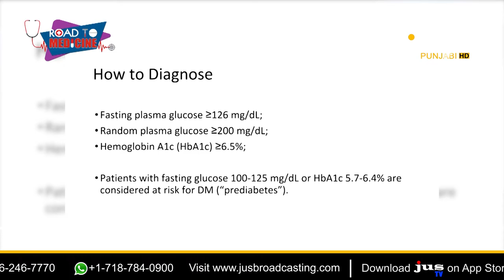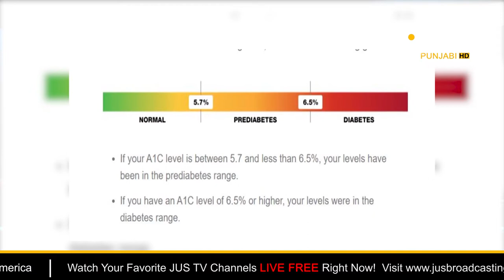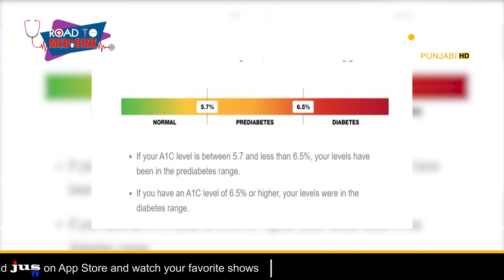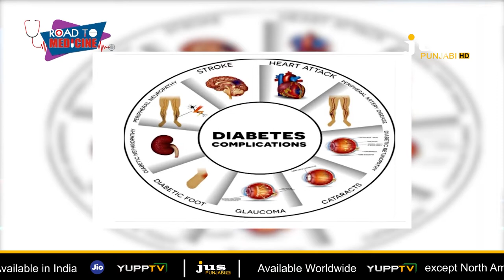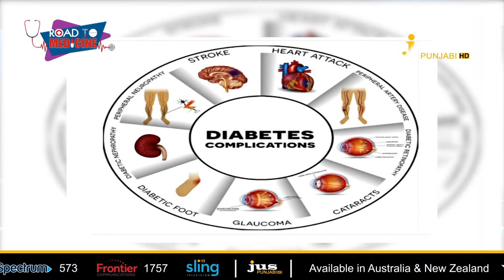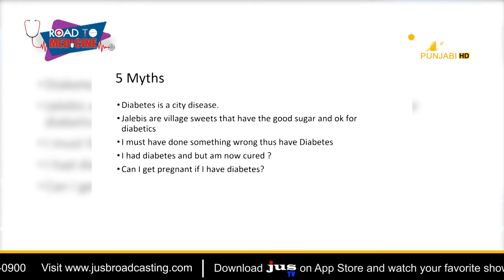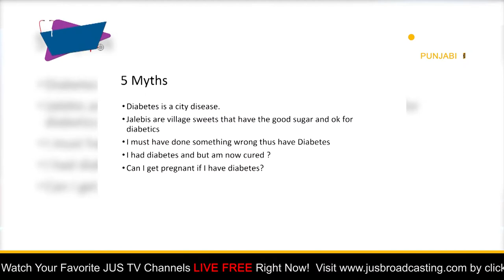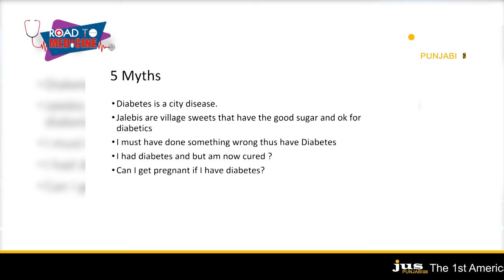Road To Medicine || Dr.Swaiman Singh Pakhoke || Jus Punjabi || Diabetes